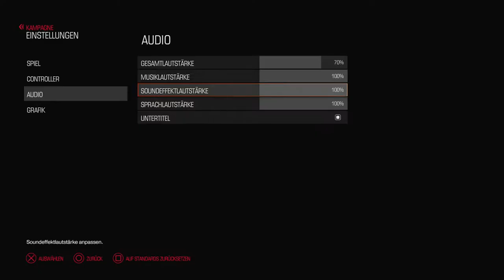Let’s Play Doom PS4 Gameplay(GER){FSK18}#22 Gisela auf dem Tisch